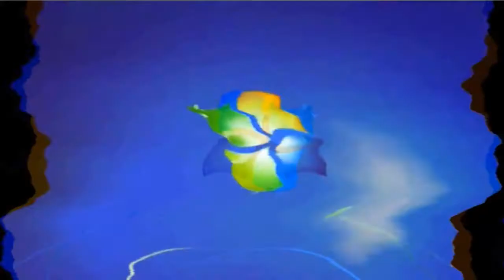Windows 7 Startup Logon NOW MY VIDEO Effects in G Major 184